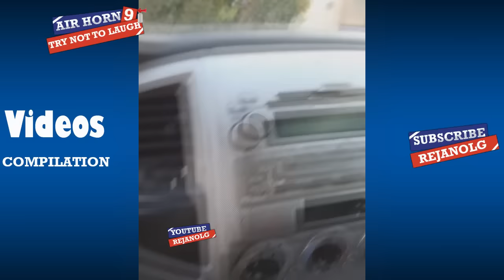AIR HORN #9 Compilation | Try Not To Laugh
#9 Air Horn Best Funny Video or Try Not To Laugh. Compilation 2018.
Rejanolg is expert leader in funny fail videos and compilations. Rejanolg releases funny greatest reactions, pranks, epic fails, scare cam and compilations. Join the Rejanolg!
Leave a comment on any fail video.

This compilation has been made with all the authorization and voluntarily by relatives, friends, followers and of course with our own material.